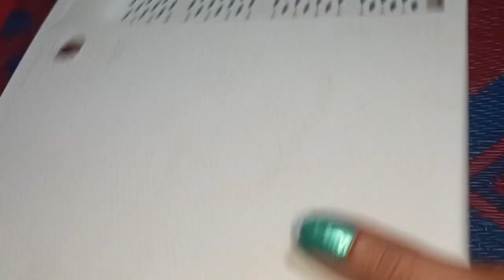बिना मावा बिना चासनी बिना मिल्क पाउडर पानी से बनाएं गाजर जेली मिठाई | Gajar Sweet Recipe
बिना मावा बिना चासनी बिना मिल्क पाउडर पानी से बनाएं गाजर जेली मिठाई | Gajar Sweet Recipe Aarjukirasoi # gajarsweetrecipe # food recipe # Indianfood # sweetrecipe #
gajar ki mithaai kaise banate hain
gajar ki mithaai banane ka tarika
gajar ki mithaai banane ki vidhi
gajar sweet recipe
gajar jelly recipe
Indian sweet recipe
gajar jali Peda recipe
gajar halwa recipe
gajar laddu recipe
gajar Barfi recipe
gajar Achar recipe
gajar ki recipe
gajar mithaai recipe
gajar Manchurian recipe
gajar kheer recipe
gajar paratha recipe
carrot sweet recipe
carrot delight recipe
carrot recipe
गाजर की इतनी सारी रेसिपी आप लोगों मेरे चैनल पर सभी देख सकते हैं और आज की रेसिपी आप लोगों को अच्छी लगे तो प्लीज वीडियो को लाइक जरुर करें और चैनल पर नए हो तो चैनल को सब्सक्राइब जरूर करें इसी तरह की और भी नई-नई रेसिपी देखने के लिए पहले आइकन को ऑन करें |